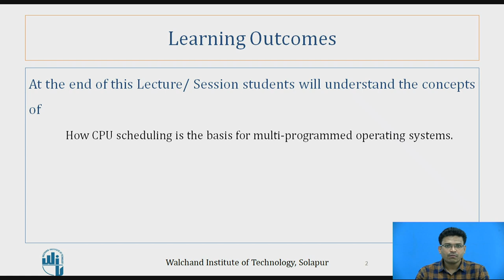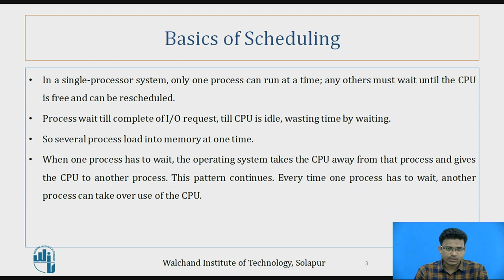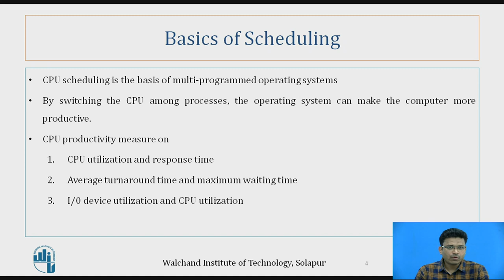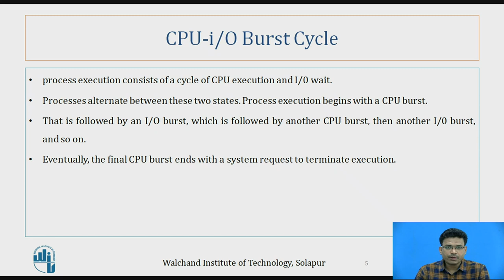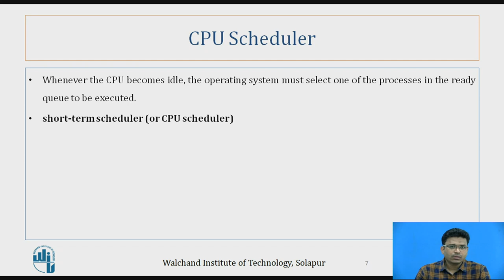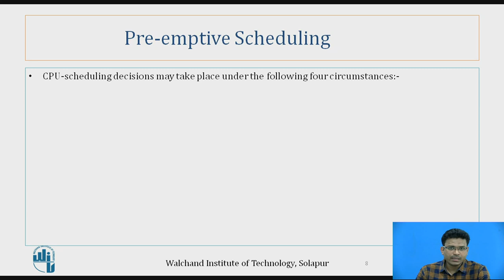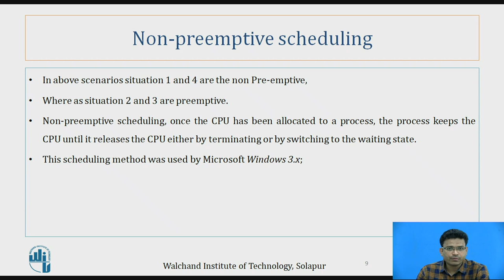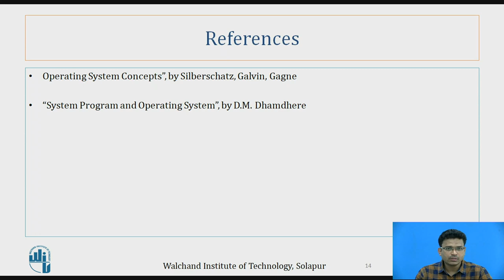Basics of Process Scheduling OS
Mr. Wagdarikar Rohitkumar R.